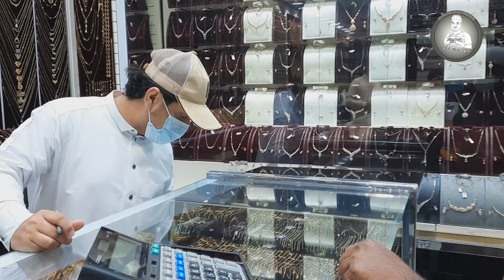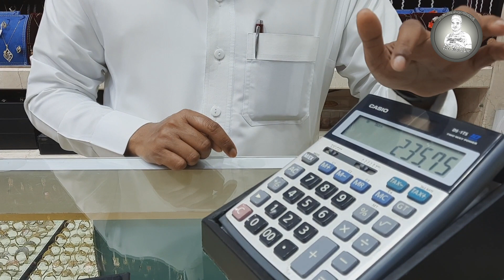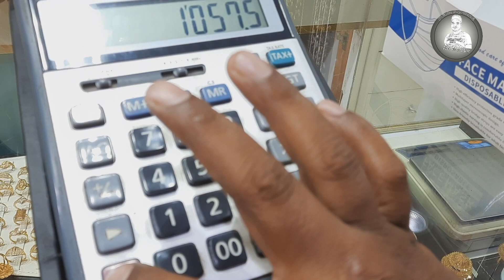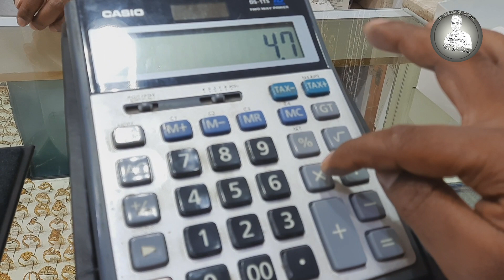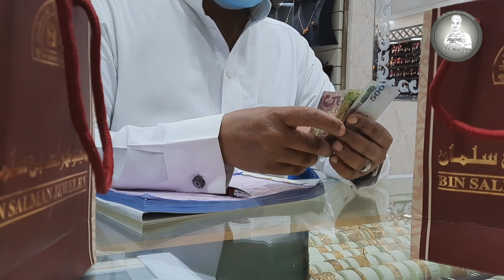স্বর্ণের বড় কানের দুল ডিজাইন ও মূল্য,/gold earring design/today gold price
👉আমার ভিডিওটি ভালো লাগলে লাইক কমেন্ট শেয়ার করুন বন্ধুদের দেখার সুযোগ করে দিন প্লিজ

👉নাম
আরিফুল ইসলাম
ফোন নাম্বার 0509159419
বর্তমান স্থান  সৌদি আরব জেদ্দা শহর

সৌদি আরব স্বর্ণের প্রাইস
সৌদি আরব স্বর্ণের দাম
আজকে সৌদি আরবের স্বর্ণের দাম কত
সৌদি আরব কানের দুলের দাম
সৌদি আরব সেন এর দাম
সৌদি আরব কানের দুলের ডিজাইন
সৌদি আরব গলার নেকলেস ডিজাইন
সৌদি আরব ফিঙ্গারপ্রিন্ট আংটির ডিজাইন
সৌদি আরব নাকের ডিজাইন
সৌদি আরব বেসলাইট ডিজাইন
স্বর্ণের কানের দুল সুন্দর
সুন্দর কানের তা
বিভিন্ন কানের জিনিস
বিভিন্ন কানের দুল
বিভিন্ন কানের জিনিস
কানের দুলের ডিজাইন
গলার নেকলেস
নেকলেস ডিজাইন
গলার হারের ডিজাইন
গলার হার
স্বর্ণের কানের তা
God Reigns
call connector
gold kaner Dul
gold kaner Dul design
Shadnagar
Shaurya comedy 2
sorner kaner dul
sorner har dijain